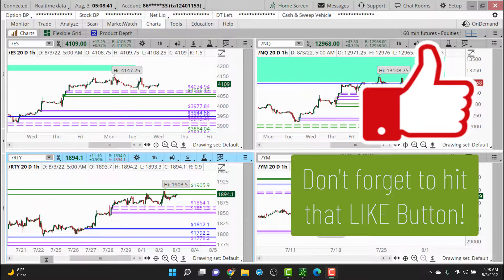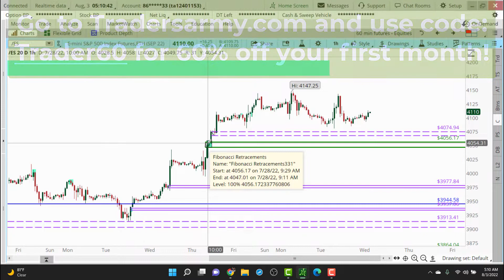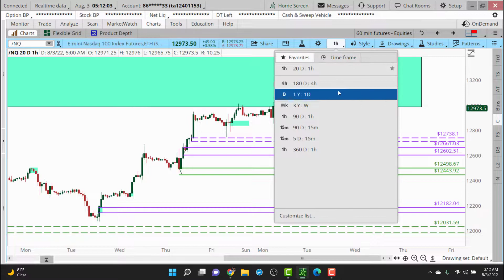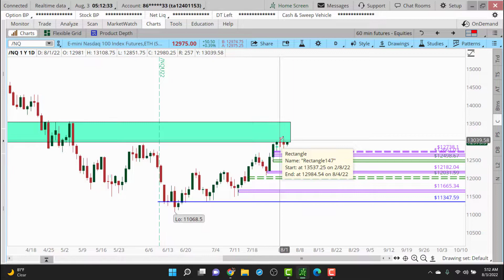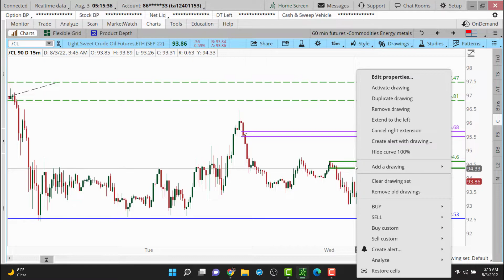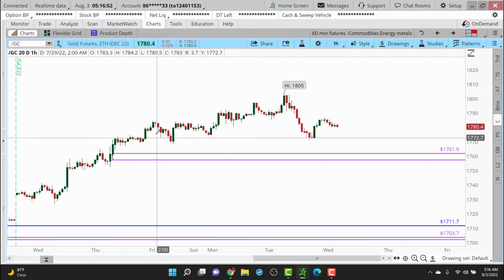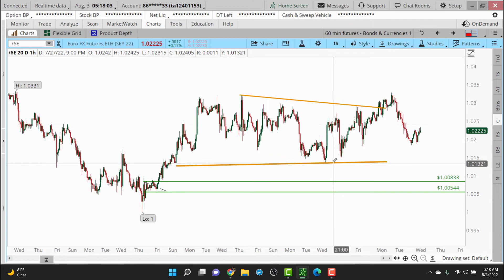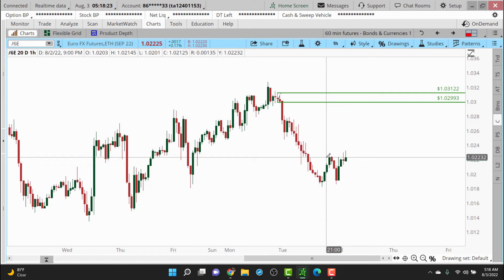Daily Market Commentary - (08/03/2022) | [TradersArmy.com]